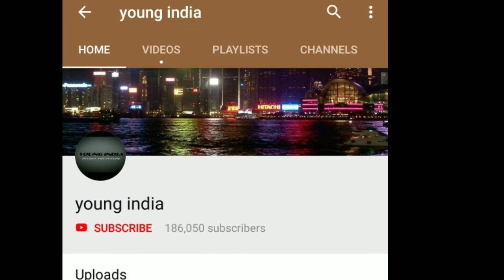Hrithik roshan की बहेन को देख कर आपके होश उड़ जाएंगे।। Hrithik roshan's sister in agnipath movie